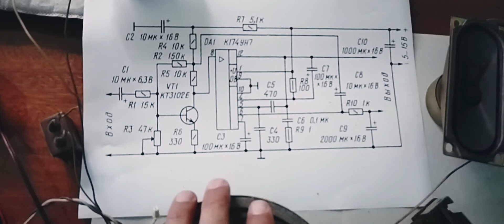აუდიო გამაძლიერებელი ძველი ტელევიზორისგან К174УН7 მიკროსქემაზე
ვიდეორგოლში ნაჩვენებია თუ როგორ გავაკეთოთ აუდიო გამაძლიერებელი ძველი საბჭოთა ტელევიზორისგან К174УН7 მიკროსქემაზე! ნაჩვენებია მოწყობილობის სქემა და ტესტირება სხვადასხვა წინაღობის დინამიკებზე!